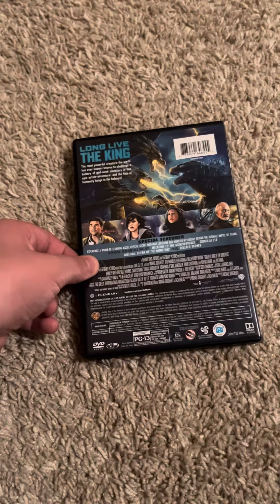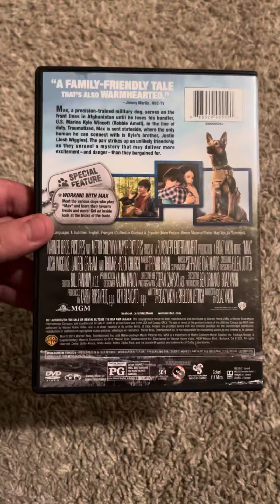DVD update for February 9, 2024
Got 3 DVDs from Dollar Tree today and they are:

1. Glass (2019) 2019 DVD.
2. Godzilla: King of the Monsters (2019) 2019 DVD.
3. Max (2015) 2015 DVD.